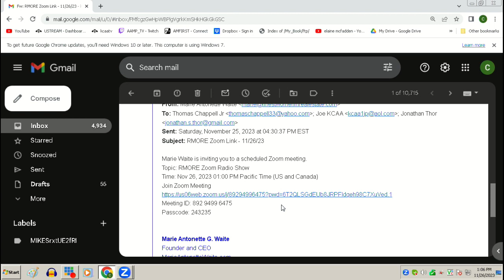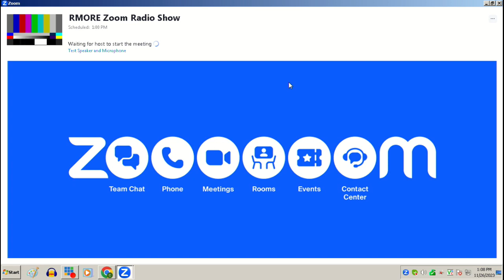Real Men of Real Estate on Sun, 26 Nov, 2023